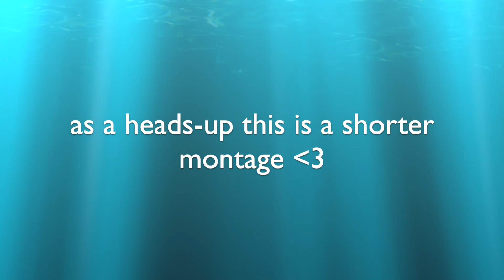Kiki 🌈 (Ft. Lol Moments)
Kiki 🌈  | shamrockfn
Kiki 🌈  (Fortnite Montage)
KARRI, 2KBABY & Bankrol Hayden - Kiki (Official Video)

Song: KARRI, 2KBABY & Bankrol Hayden - Kiki

thank you for all the love and support it means the world to me ❤️  ❤️  ❤️  ❤️

I LOWKEY LOVE THE RAINBOW EMOJI LOL 🌈 🌈 🌈